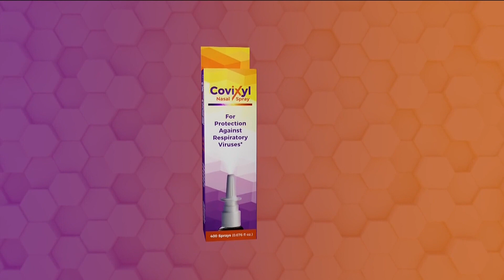Can a nasal spray help protect you from COVID? New over the counter drug claims it does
A doctor at Piedmont Hospital weighs in on Covixyl.